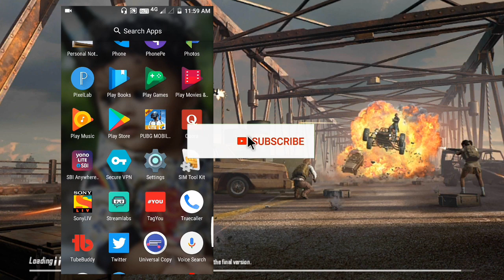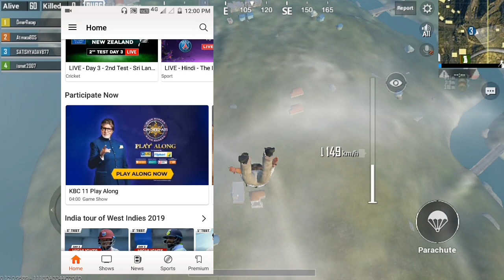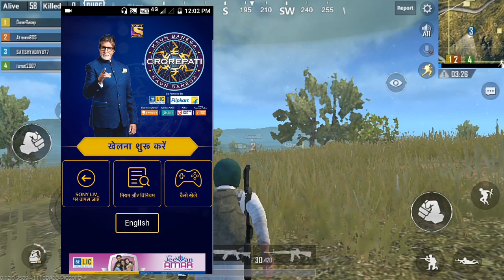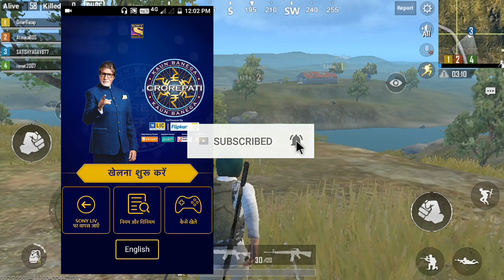How to check kbc play along point | kaise dekhe leaderboard , problem solved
Today KBC Daily Quiz Answer 26-Aug-2019 | जीतो 1000 points , All correct Answer
Video Credit to Sony liv

Point Is video me mene aapko btaya hai ki aapko kbc play along 2019 apne telephone me kaise khelna hai,aapko sabse phele kbc play along khelne ke liye sony liv application download karna hai or usme enlistment karne ke baad kbc play along me alag se enrollment karna hai, video dhiyan se dekhiye sab samjh me aa jayega.

Today kbc daily quiz Answer , All correct Answer , आज 1000 points जीतने के लिए इस video को पूरा देखें । सभी 10 सवालो के बिल्कुल सही जवाब

Sony Liv app ke through app kbc daily quiz khel sakte hai aur dheere cash prize jeet sakte hai .

1) how play kbc daily quiz
2)  kbc play along Sony Liv
3)  kbc daily quiz Answer
4)  kbc 2019

इस वीडियो को देखने के बाद चैनल को buy in Or Video Ko Like kardiyo।

1.How to Play kbc Play along 2019,

2.how to Play kbc Play along in Sony liv application 2019,

3. kbc Play along 2019,

4. kbc play along 2019 enlistment,

5.kbc Play along prizes,

6.kbc Play along application download,

7.jio kbc play along 2019,

8.Kaun Banega crorepati kaise khele 2019,

9.KBC Play along kaise khele 2019,

10.Kaun Banega crorepati Sony Liv application standard kaise khele,

11.KBC Play along Sony Liv

12.koun Banega crorepati 2019

13.koun Banega crorepati Play along pre enlistment

14.kbc 2019

15.kbc 2019 enlistment

16.kbc Play along

17.kbc Play along champ

18.kbc Play along jio voucher

19.kbc Play along on the web

20.koun Banega crorepati Play along

21.koun Banega crorepati online play

22.कौन बनेगा करोड़पति 2019

23.कौन बनेगा करोड़पति कैसे खेले

24.कौन बनेगा करोड़पति ऑनलाइन कैसे खेले

Does KBC really give money?
Who is owner of KBC?
How much does Amitabh charge for KBC?
How many episodes are there in KBC 2019?
jio kbc play along 2019
kbc 2019
kbc 2019 promo
kbc 2019 start date
 kbc 2019 india
kbc 2019 kab start hoga
 kbc 2019 me registration kaise kare
 kbc 2019 trailer
kbc 2019 episode 1
kbc play along, kbc play along app download, kbc play along winner list 2019
 kbc play along winner
 kbc play along download
kbc play along jio voucher
 kbc play along online
 kbc play along prizes

kbc play along 2019 Daily Quiz || how to play kbc daily quiz Today KBC Daily Quiz Answer  | जीतो 1000 points

KBC 2019 play along Registration Full Process Sony Liv App | KBC Registration Kaise Kare

JIO kbc jio jio phone new task trend like youtube, मोबाइल पर KBC खेलकर रोज के जीतो 10000 से 50000 रुपये रोज, simply learn, jio chat, how to play kbc game, Jio, How to win, Play, Home, Croprepati, Points, Win, High, Correct, the chance, redeem, Scooter in KBC, how to win hero scooter in kbc, How to Play Kuan Banega Crorepati, Jio Kaun Banega Crorepati Play Along, Jio KBC Prize, Prize of Ghar Baithe Jeeto Jackpot, Sony TV KBC LIVE, KBC Amithabh Bachchan, Jio KBC play along prize scooter
video is for educational purposes only.copyright disclaimer under section 107 of the copyright act 1976, Allowance is mude for "fair use" for purpose such as criticism, comment,news reporting, teaching, scholarship and research fair use is a use permitted by copyright statute that might otherwise be infrinying.Non profit educational or personal use tips the balance in favor of fair use